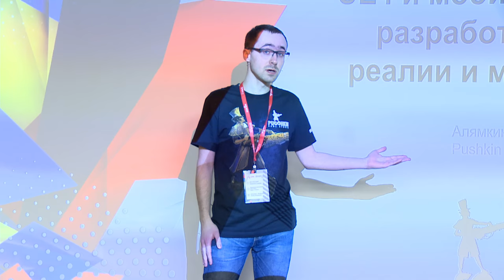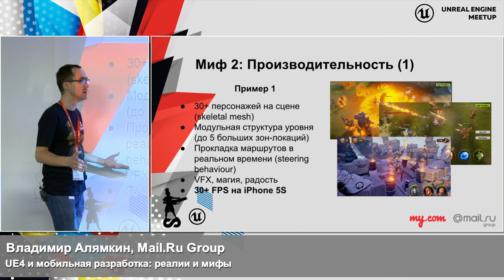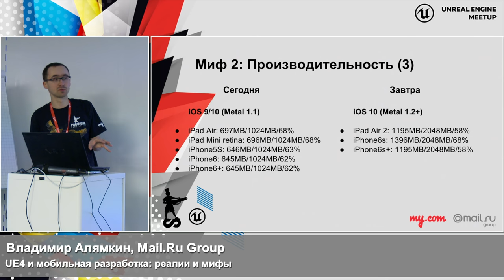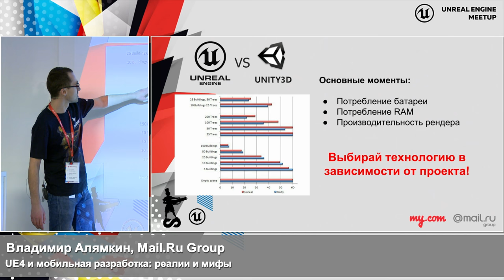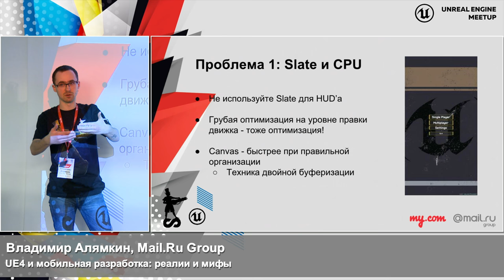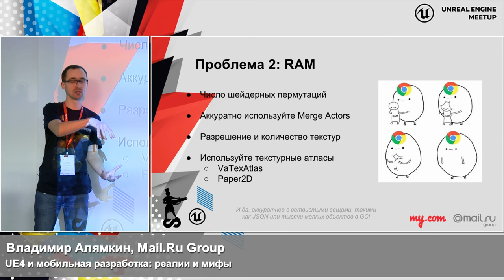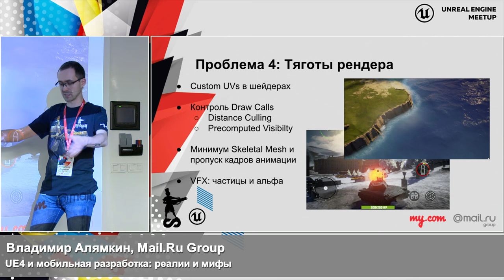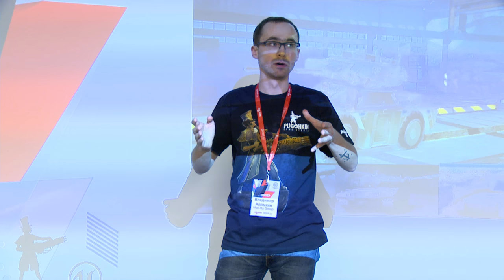UE4 и мобильная разработка: реалии и мифы | Технострим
Мероприятие: Unreal Engine meetup
Выступающий: Владимир Алямкин, Mail.Ru Group

Широко распространено мнение, что Unreal Engine 4 – слишком «тяжелая» технология для мобильных игр. В то же время число проектов, выпущенных на этом движке в мобильных сторах, растёт с каждым днём.

Почему все больше разработчиков выбирают для своих проектов UE4? С какими сложностями вы можете столкнуться при работе над игрой для мобильных устройств? Какие подходы и пайплайны стоит использовать, а чего следует избегать? Наш опыт студии Pushkin приоткроет завесу тайны над этими и другими вопросами.